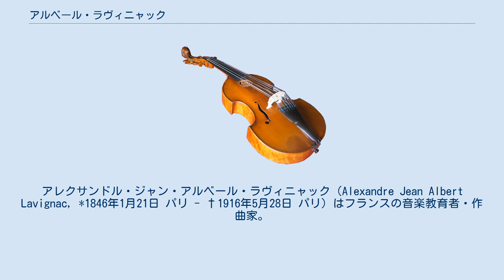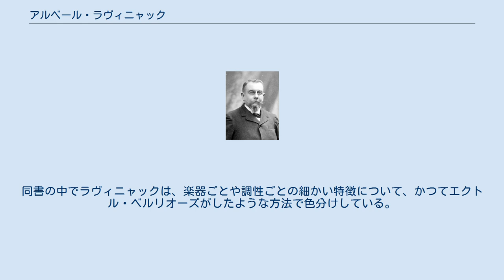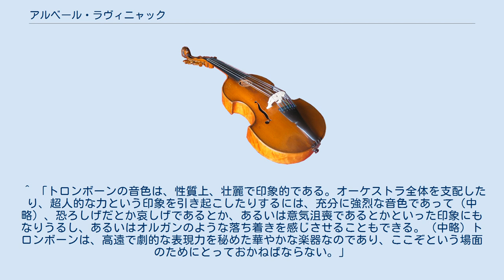アルベール・ラヴィニャック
アレクサンドル・ジャン・アルベール・ラヴィニャック（Alexandre Jean Albert Lavignac, *1846年1月21日 パリ - †1916年5月28日 パリ）はフランスの音楽教育者・作曲家。
 パリ音楽院においてアントワーヌ・フランソワ・マルモンテルとフランソワ・ブノワおよびアンブロワーズ・トマに師事し、後に自らも和声法の教師として母校の教壇に立った。
主要な門人にヴァンサン・ダンディやガブリエル・ピエルネ、アメデー・ガストゥエ、フローラン・シュミット、フィリップ・ヤルナハらがいる。
著作を通じて音楽理論家として名を遺した。
 作曲家として広く知られているわけではないが、それでも8手のためのピアノ曲「ギャロップ行進曲（Galop Marche）」はたびたび演奏されている。
 指揮者としても活動し、1864年3月に、わずか18歳で、ハルモニウムを弾きながらロッシーニの「小荘厳ミサ曲」の非公開初演を指揮した。
 ラヴィニャックは『音楽事典（フランス語: Encyclopédie de la Musique）』の編集者であった。
また、リヒャルト・ワーグナーの楽劇を論じた著作集『バイロイト詣で（Le Voyage artistique à Bayreuth）』は比較的人気があり、ワーグナーのライトモティーフの分析が含まれている。
 要約された著作『音楽と音楽家（La Musique et les Musiciens）』は、楽曲構成法や楽曲素材についての概論であり、作曲者の歿後も重版を続けた。
同書の中でラヴィニャックは、楽器ごとや調性ごとの細かい特徴について、かつてエクトル・ベルリオーズがしたような方法で色分けしている。
 ^ 「トロンボーンの音色は、性質上、壮麗で印象的である。オーケストラ全体を支配したり、超人的な力という印象を引き起こしたりするには、充分に強烈な音色であって（中略）、恐ろしげだとか哀しげであるとか、あるいは意気沮喪であるとかといった印象にもなりうるし、あるいはオルガンのような落ち着きを感じさせることもできる。（中略）トロンボーンは、高遠で劇的な表現力を秘めた華やかな楽器なのであり、ここぞという場面のためにとっておかねばならない。」